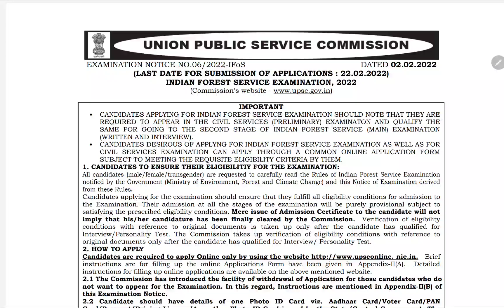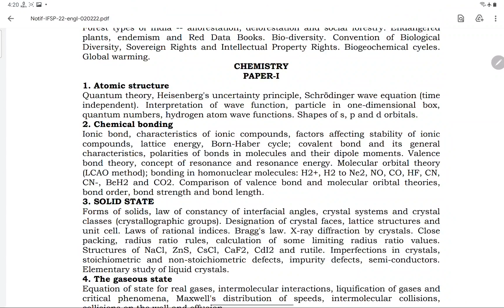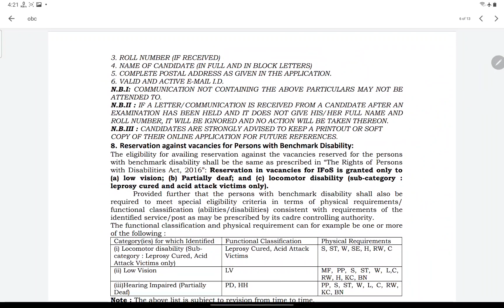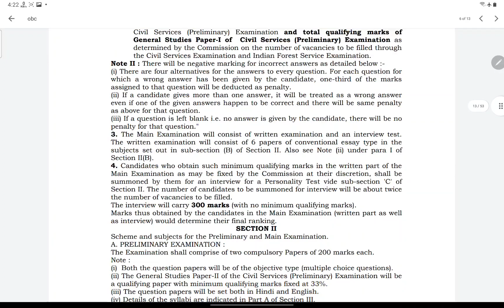upsc notification 2022 ( important😯)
this is the important notification of UPSC.  there are some important points please watch complete video.
Csat join the telegram group